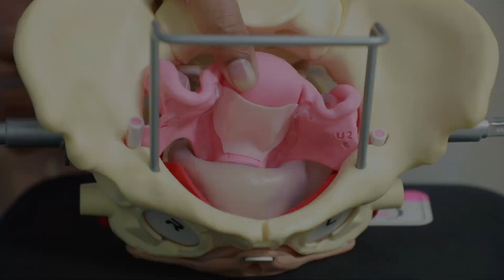Pelvic Floor Anatomy | Pectineal Space | Rectovaginal Space | Uterosacral Space